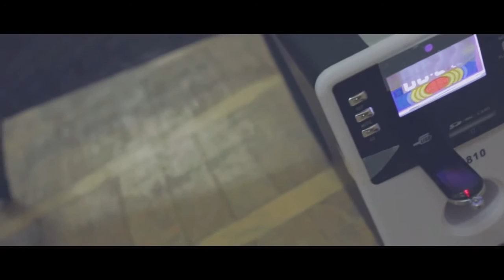MDA | LET'S DANCE (VIKI VIEW PRODUCTION)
MADRIN DANCE ACADEMY